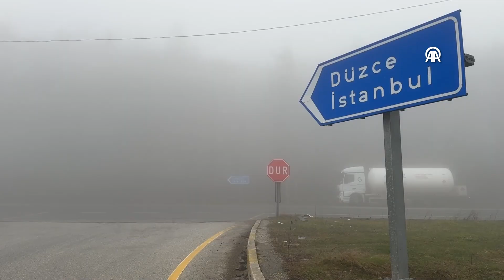545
Bolu'nun kritik geçiş noktalarından biri olan D-100 kara yolunun Bolu Dağı kesiminde, sürücüler zorlu hava koşullarıyla mücadele ediyor. Yoğun sağanak ve sis, bölgede görüş mesafesinin ciddi şekilde düşmesine neden olarak, trafik güvenliğini tehdit ediyor.